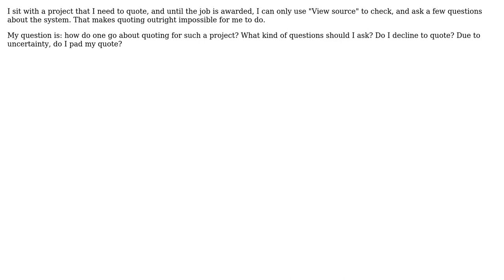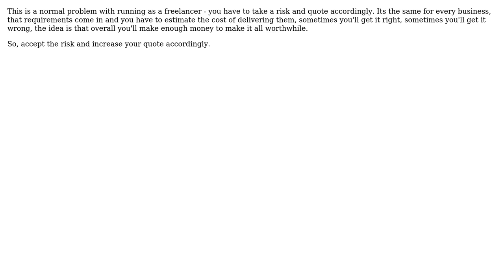Software Engineering: Quoting for a project with closed source (3 Solutions!!)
Software Engineering: Quoting for a project with closed source

With thanks & praise to God, and with thanks to the many people who have made this project possible! | Content (except music & images) licensed under CC BY-SA | Music | Images & others | With thanks to user Rory Hunter user Old account user Kobus Myburgh user gnat user gbjbaanb and the Stack Exchange Network Trademarks are property of their respective owners. You are responsible for your own actions.